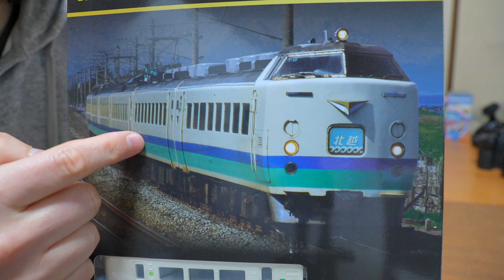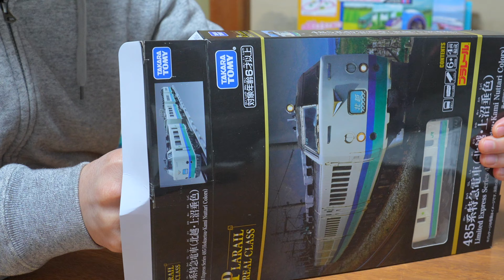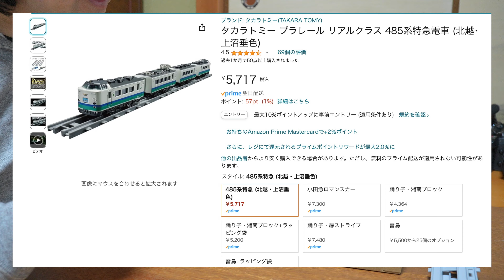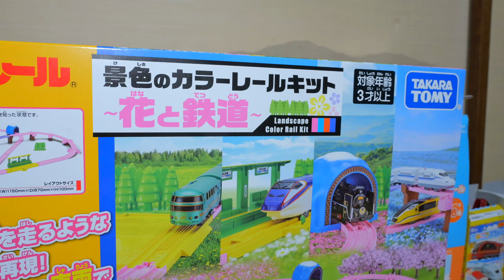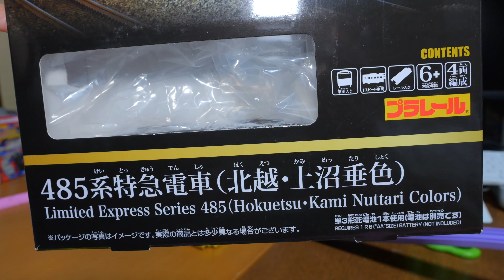これが上沼垂色？ プラレール リアルクラス 485系特急電車（北越・上沼垂色）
今回は2024年2月発売の新作プラレール　リアルクラス485系特急電車（北越・上沼垂色）を紹介。景色のカラーレールキット 花と鉄道のレールをつかって走行。

※この動画を13歳以下の方がご視聴される際には保護者の方と一緒にご覧ください。

プラレール S-56 ミッキーマウス スピードエクスプレス

プラレール リアルクラス 485系特急電車 (北越･上沼垂色)

プラレール 景色のカラーレールキット ～花と鉄道～

【撮影機材】
ソニーFX30

シグマ 18-50mm F2.8 DC DN SEマウント用

ルミックス GH6L レンズキット

※上記はAmazonアソシエイトリンクを使用しています。今回は